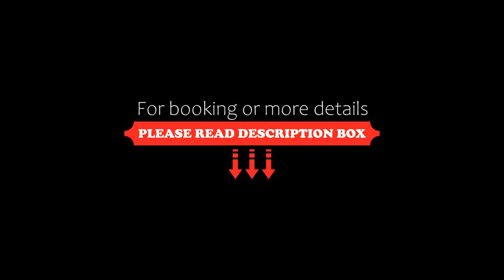Wigram Hotel, Christchurch, New Zealand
About Property:
Situated in Christchurch, 5 km from Rugby League Park, Wigram Hotel features accommodation with a restaurant, free private parking, a bar and a garden. Boasting family rooms, this property also provides guests with a terrace. The accommodation offers room service and free WiFi throughout the property.
The hotel will provide guests with air-conditioned rooms offering a wardrobe, a kettle, a fridge, a safety deposit box, a flat-screen TV and a private bathroom with...
Property Type: Hotel
Address: 14 Henry Wigram Drive Wigram, 8042 Christchurch, New Zealand
Searching For
1. Wigram Hotel - Christchurch - New Zealand
2. Wigram Hotel - Christchurch - New Zealand Address
3. Wigram Hotel - Christchurch - New Zealand Rooms
4. Wigram Hotel - Christchurch - New Zealand Amenities
5. Wigram Hotel - Christchurch - New Zealand Offers and Deals
Audio Credit:
Track Title: Blank Slate
Artist: VYEN